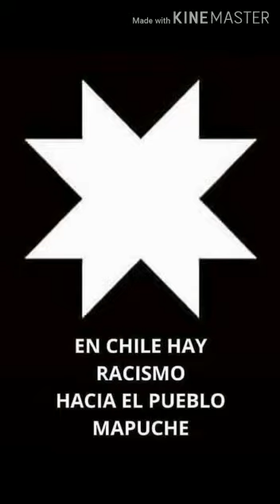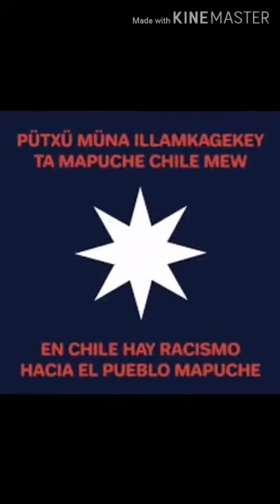mensaje de apoyo al al wallmapu bandas rockeras del under